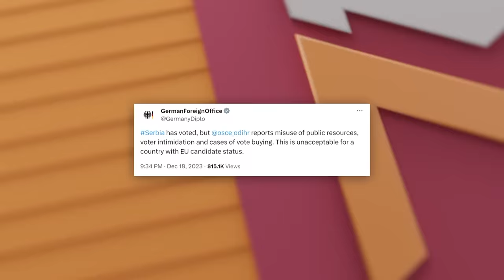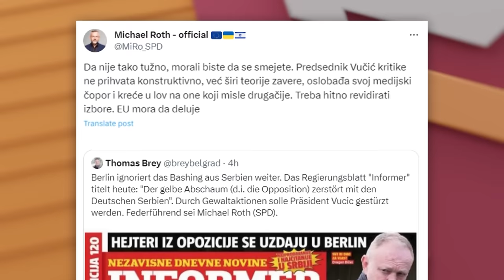Nemci kritikuju izbore - Evropa još računa